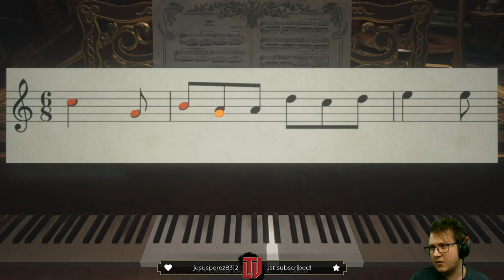WHAT Is In The Flask!?!? - Resident Evil Village - Part 2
This is my first impression of Resident Evil Village. Having not seen a single Trailer, I will be going into the game COMPLETELY blind!

Resident Evil Village or, Resident Evil 8 (VIII) is the latest addition in Capcom's popular survival horror series, Resident Evil. Take control of returning protagonist Ethan Winters in the continuation of his struggle to survive and protect his family from the horrors before him.